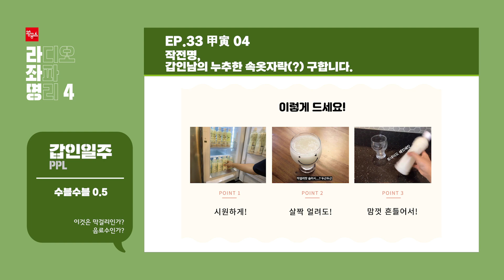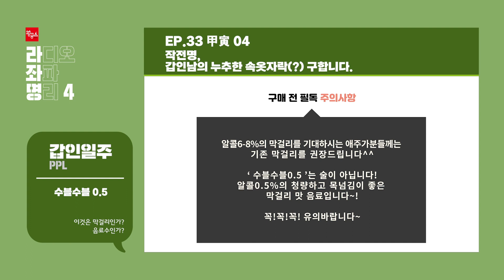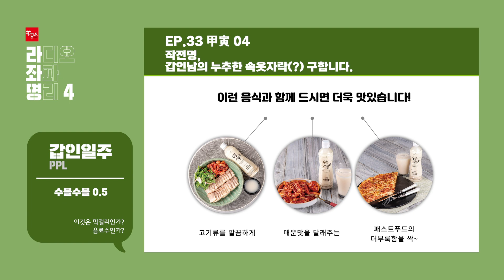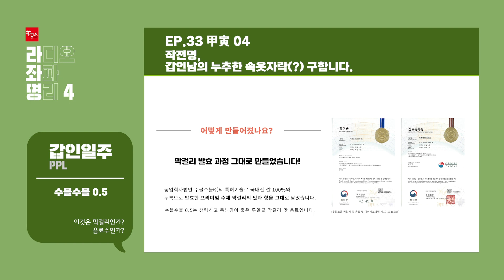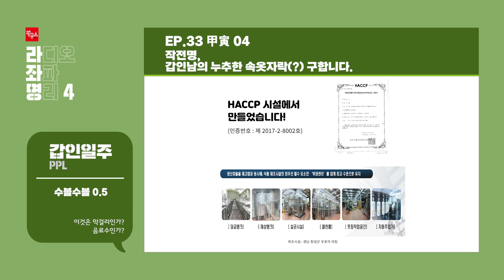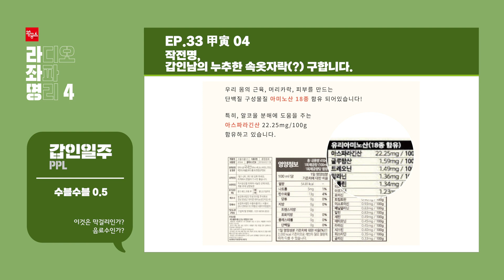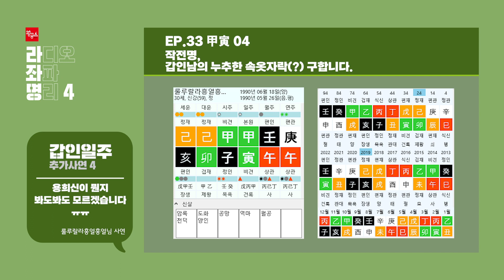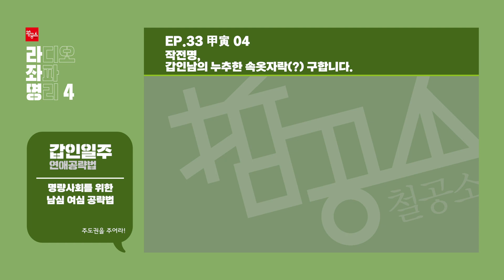강헌의 라디오 좌파 명리 시즌4 EP.33 甲寅갑인 04 : 작전명, 갑인남의 누추한 속옷자락(?) 구합니다.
19-08-21 방송.

0:00 오프닝
1:04 철공소 강좌 소식(드디어 좌파명리학)
6:46 추가사연3 - 오리사님 : 직업 선택에 있어 공무원을 잘 선택한 것인지 궁금합니다.
27:51 PPL 수블수블0.5
35:47 추가사연4 - 룰루랄라흥얼흥얼님 : 용희신이 뭔지 봐도봐도 모르겠습니다 ㅠㅠ
1:02:36 연애공략법

철공소가 만든 수면명상앱
▼HAAM 설치 바로가기▼(로그인 만으로 무료컨텐츠 이용이 가능합니다.)
-아이폰용 앱스토어